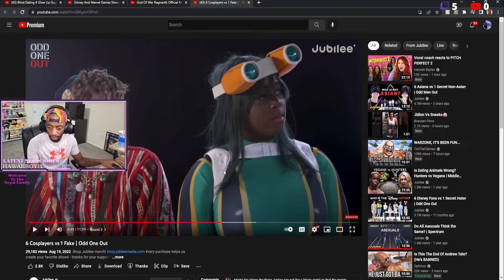6 Cosplayers vs 1 Fake Reaction | Jubilee Reactions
Thank you for your support and I look for to playing with all of you soon!